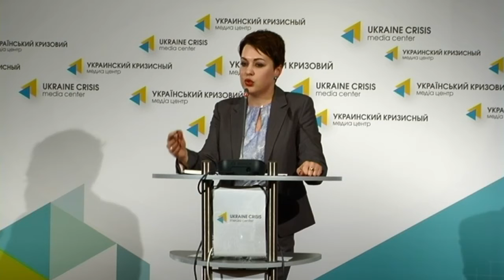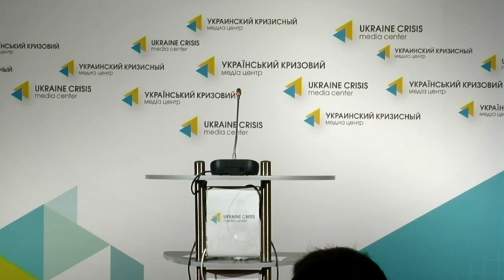Nataliia Galibarenko. Ukraine crisis media center, 26th of June 2014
Nataliia Galibarenko, First Deputy Minister for Foreign Affairs of Ukraine